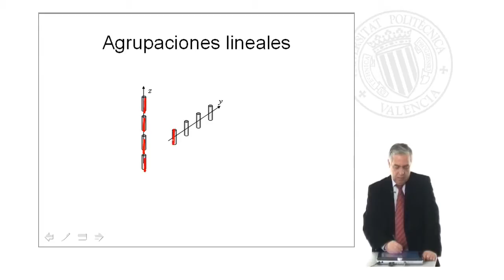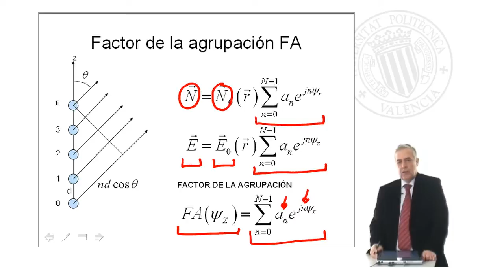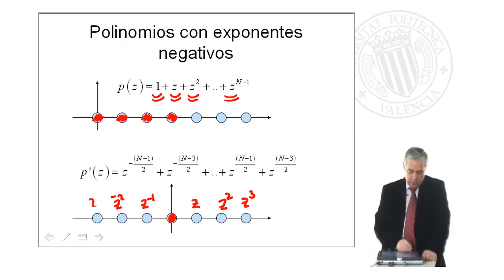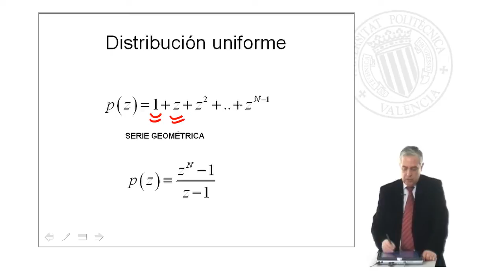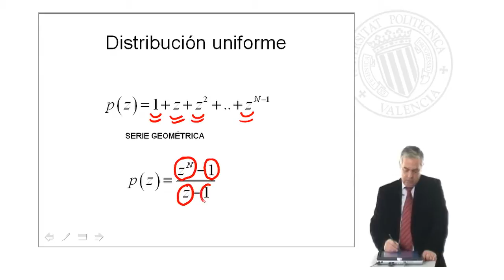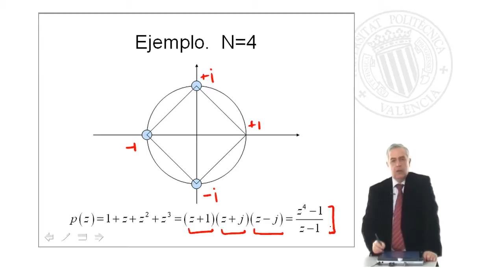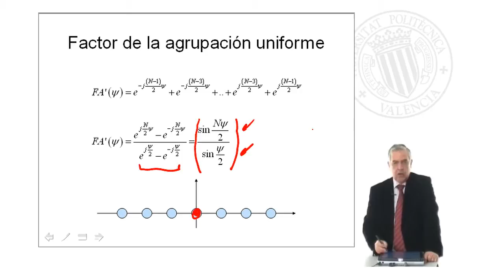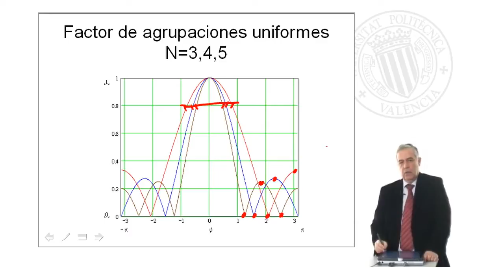Agrupaciones lineales de antenas | 3/7 | UPV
Título: Agrupaciones lineales de antenas

Descripción: Se presentan la teoría para el análisis de agrupaciones lineales de antenas Ferrando Bataller, M. (2008). Agrupaciones lineales de antenas.

Descripción automática: En este video se analiza cómo se examinan las agrupaciones lineales de antenas, que constan de antenas idénticas y alineadas en una misma dirección. Se explica que la amplitud y fase de cada antena están determinadas en relación a la antena origen y cada antena sucesiva tiene una fase incremental respecto a la anterior. El comportamiento de la agrupación se describe mediante un factor de agrupación y un polinomio representativo, que ayuda a simplificar el análisis.

El factor de agrupación se define por el patrón de radiación de la antena origen y la interferencia de términos complejos que suman amplitudes y fases relativas. Mientras, el polinomio de la agrupación consiste en una suma de términos complejos asociados a cada antena y su respectiva posición en la agrupación. Dependiendo de la antena de referencia, el polinomio puede contener términos con exponentes positivos y negativos.

Se muestra cómo las agrupaciones uniformes se pueden expresar mediante polinomios de diferente grado y cómo estos se interpretan como series geométricas. Esto facilita el cálculo de los ceros del polinomio, que son las raíces de la unidad excluyendo a la unidad misma. Además, la representación gráfica de factores de agrupación varía con el número de antenas, lo cual afecta la directividad y el ancho de haz, así como la posición y el valor de los lóbulos secundarios.

El video concluye afirmando que, mediante el estudio de los polinomios y sus ceros, se puede simplificar la representación del diagrama de radiación de la agrupación y comprender cómo la directividad está influida por el número de antenas, mientras los lóbulos secundarios y la posición de los ceros experimentan cambios.

Curso: Este vídeo es el 3/7 del curso Curso Conceptos básicos de Antenas | Universitat Politècnica de València (UPV).